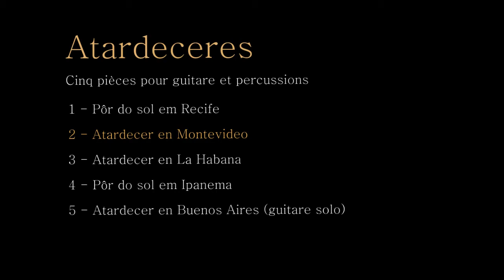Atardecer en Montevideo - Norberto Pedreira & Jean-Marie Denquin - Éditions l'empreinte mélodique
4/5 “Nuestros Atardeceres”, Atardecer en Montevideo
 Le recueil de cinq pièces pour guitare et percussions (“Nuestros Atardeceres”) qui paraîtra à la rentrée chez L’empreinte mélodique est accompagné de vidéos. Destinées aux élèves de guitare et de percussions de différents niveaux, les compositions s’inspirent de rythmes latino-américains tels que le candombe, le tango, la bossa-nova, le son cubain…
Pour continuer après “Pôr do sol em Recife”, voici la vidéo de “Atardecer en Montevideo” (2/5), qui est un candombe, rythme du Rio de la Plata.

“Atardecer en Montevideo” (2/5), candombe. Es uno de los videos pedagógicos que acompañarán el cuaderno “Nuestros Atardeceres”, que será publicado en septiembre por la editorial L’empreinte mélodique. Otras cuatro composiciones, inspiradas de diversos ritmos latinoamericanos, completan la publicación.

Cinq pièces pour guitare et percussions
1 - Atardecer en Buenos Aires ( guitare solo)
2 - Pôr do sol em Ipanema
3 - Atardecer en La Habana
4 - Atardecer en Montevideo
5 - Pôr do sol em Recife